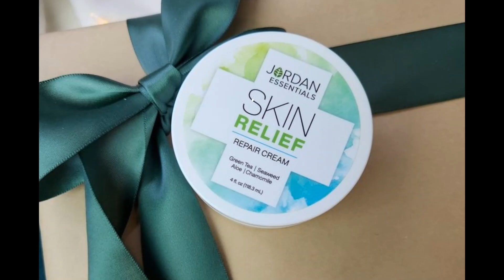My Holiday Favorite Things For 2023 With Jordan Essentials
We're ushering in the holiday season and I wanted to share my favorite things of the season and some new holiday favorites from Jordan Essentials!

Shop the Jordan Essentials Holiday Catalog for healthy skincare gifts and stocking stuffers

Join me on Facebook to learn more about all this scrumptious product

Want to join me for a Virtual Holiday Open House on Facebook or Gab? Head on over:

My Virtual Holiday Open House is a 5 day virtual event where we will be exploring Jordan Essentials product, learning about some great gift ideas, discovering some new recipes, and some other great ideas to include in your upcoming holiday get-togethers. Come and go as you please. No pressure. The purpose of this event is for me to share some holiday cheer, provide a few festive activities while introducing you to the Jordan Essentials line and sharing some of my favorite things. Starts November 16th, 2023!

Song
My Favorite Things (1959)
Words by Oscar Hammerstein II
Vocals by Charley Jaeger

Thank you Pixabay for supplemental holiday images.